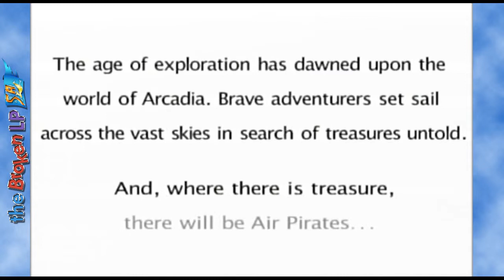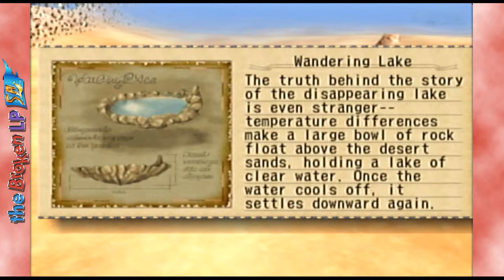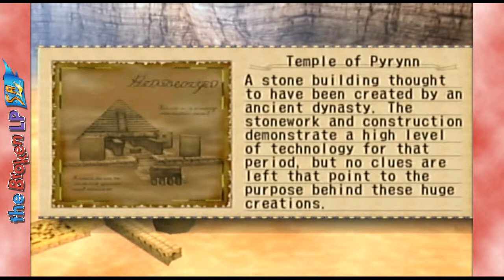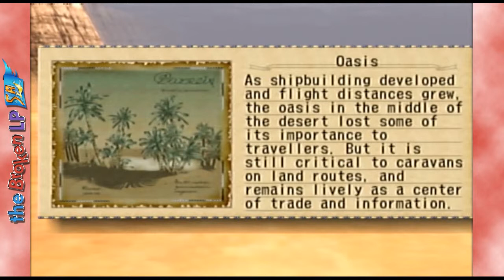Skies of Arcadia Legends Episode 16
Onwards to Maramba, but first, some Discoveries!

Player: James